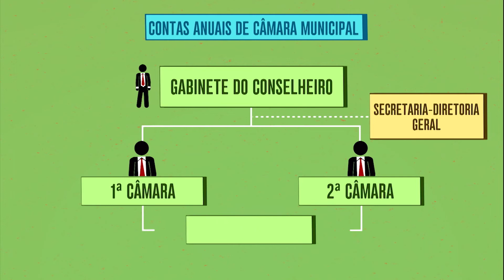Descobrindo o TCESP Ep. 30 - Trâmite dos processos no Tribunal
No 30º episódio da série você irá saber mais sobre como se dá o trâmite dos processos dentro do Tribunal de Contas do Estado de São Paulo.
'Descobrindo o TCESP' é uma produção do Tribunal de Contas do Estado de São Paulo em parceria com a TV Cultura.
O objetivo é o de difundir as ações da Corte de Contas Paulista de modo lúdico e didático para toda a população.
Aproveite e envie este conteúdo para outras pessoas e ajude a disseminar informação verdadeira e de qualidade.